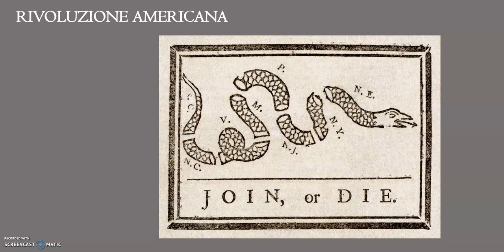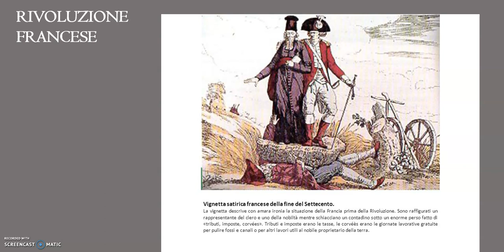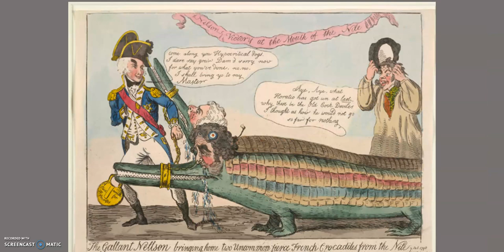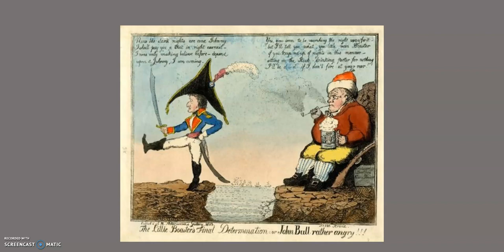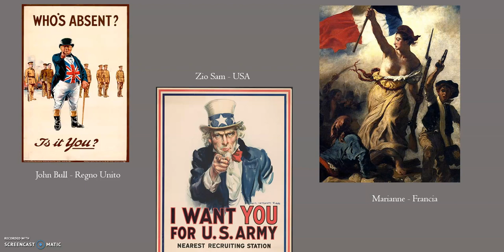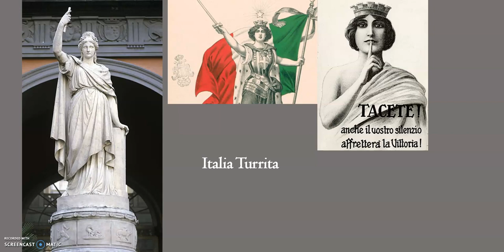Approfondimento. Satira, immagini e vignette tra Rivoluzione Francese e Napoleone